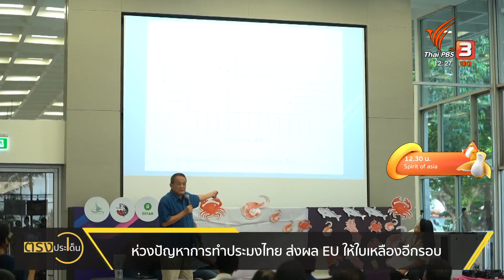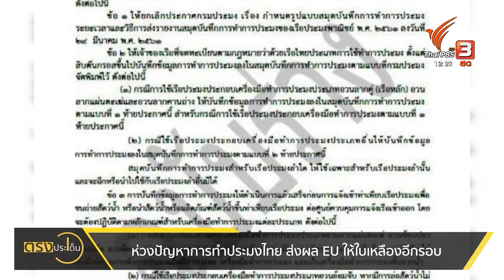ห่วงปัญหาการทำประมงไทย ส่งผล EU ให้ใบเหลืองอีกรอบ I ตรงประเด็น 30 พ.ย. 65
ความสำคัญของการอนุรักษ์ฉลาม หนึ่งในทรัพยากรที่มีค่าทางทะเล แต่หนึ่งในประเด็นที่พยายามสะท้อน คือ  นับวันการทำประมงของไทย ยิ่งกลับมาน่าเป็นห่วง และบางฝ่ายก็มองว่า ปัญหาการทำประมงที่ขาดความยั่งยืน อาจทำให้ประมงไทย มีแนวโน้มโดนใบเหลืองจาก EU อีกรอบ ก็ได้